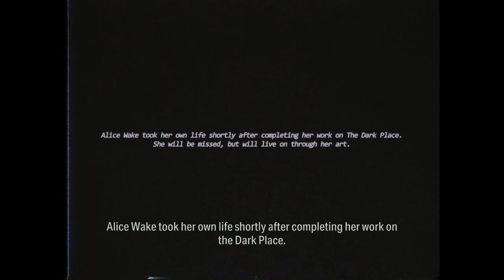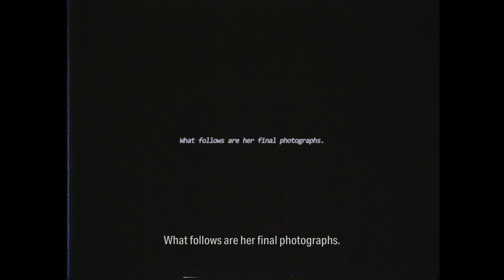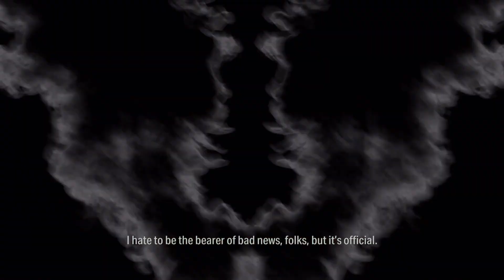Alan Wake 2 - Gone - Part 23 - PS5 Gameplay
Back into the world of Alan Wake, a series of ritual murders threatens Bright Falls.  Saga Anderson, an FBI agent arrives to investigate the murders, and is drawn into a nightmare when she discovers pages of a horror story which is coming true.

Alan Wake himself is still lost in the darkness of the lake, and is writing to try and escape his own nightmares.  Can he and Saga work together to escape both there horrors.